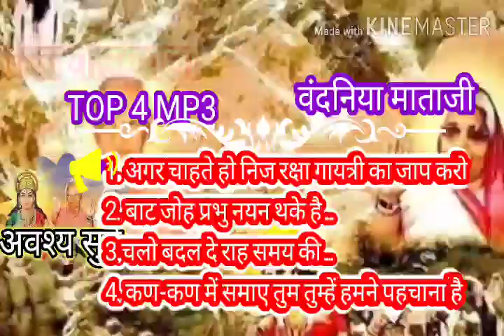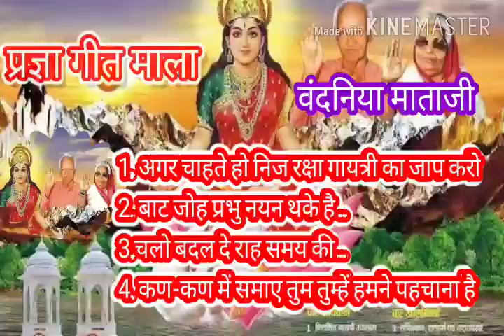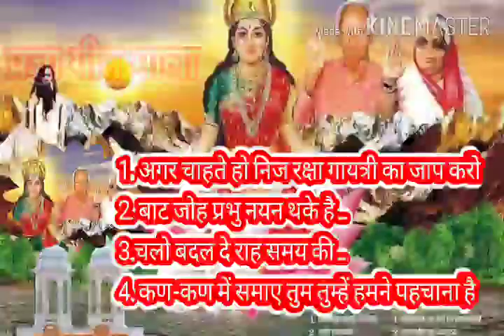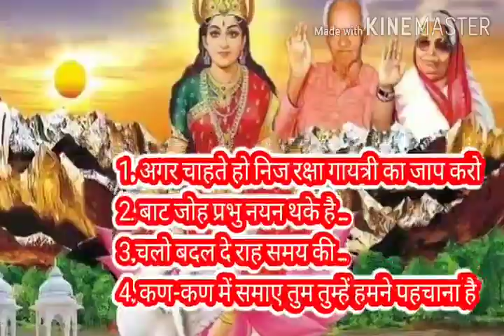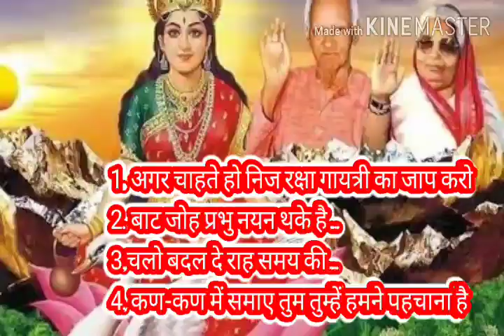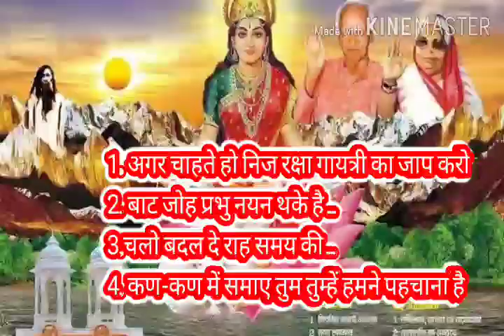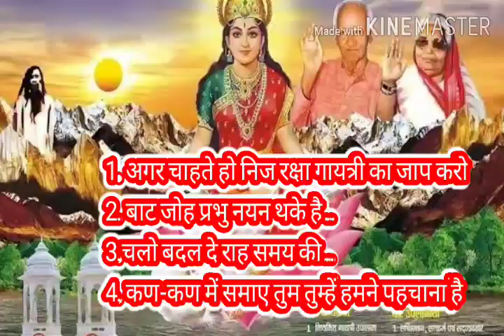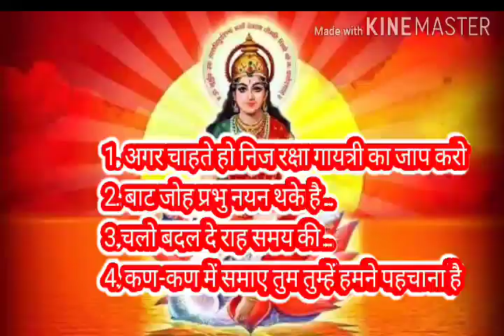प्रज्ञा गीत माला Top 4 Mp3 वंदनीय माताजी के स्वर में PragyaGeet awgp Gayatri Pariwar Song Bhajan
प्रज्ञा गीत माला Top 4 Mp3 वंदनीय माताजी के स्वर में PragyaGeet Shantikun_Song maa gayatri song
👉Top 4 प्रज्ञा गीत माला लिस्ट । Pragya Geet Non Stop
0:00 अगर चाहते हो निज रक्षा गायत्री गुणगान करो
9:30 बाट जोह प्रभु नयन थके है
20:44 चलो बदल दे राह समय की
26:24  कण कण में समाए तुम ..
VedMata Gayatri song। VedMata Gayatri Aarti । Gayatri chalisa । Gayatri stavan। Bhakti Geet। Bhakti bhajan ।